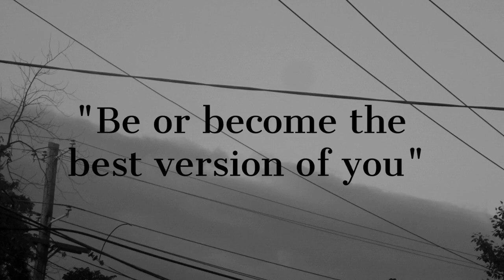Michael Fray's Last Moments Didn't Go Down Like That.. Calling Out Gangsters INC For False Article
Today I wanted to make things clear about Michael Fray's Murder. A reliable source came to me and told me straight up.. That's not how Michael Fray's Murder went down. I immediately became upset at myself for believing what I read in a article but more upset about journalist putting out false information about something so important. The details surrounding a person's murder is very important so I wanted to make things right.
Journalist have to do better at not thinking about views and money when writing these articles. Because they start to make things up that didn't even happen.